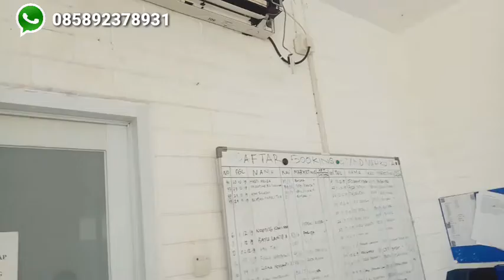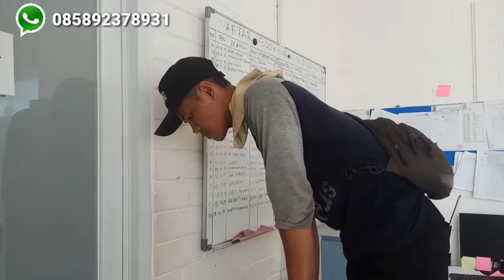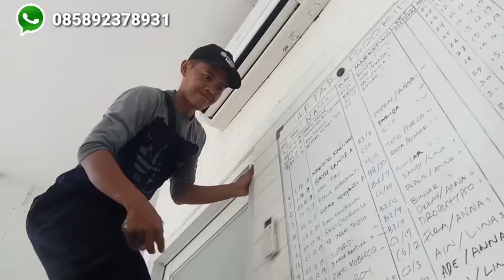Jasa service AC split Jabodetabek hub. 085892378931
Service AC murah Berkwalitas Melayni di Jabodetabek  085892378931